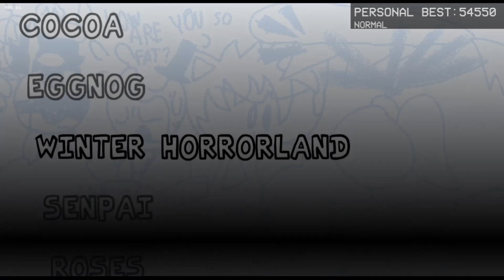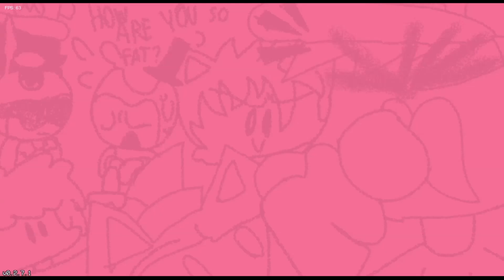Friday Night Funkin: LuigiGhostGaming Version(Mod).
(New updates coming soon)
Characters:
LuigiGhostGaming
Nightmare J FoxB
Monkster & Festive
MasterMatheus
WTSTH
Monster Daniel Castro
SleepyHead